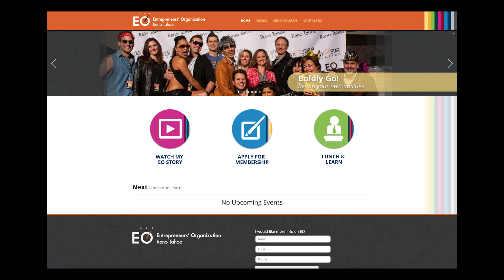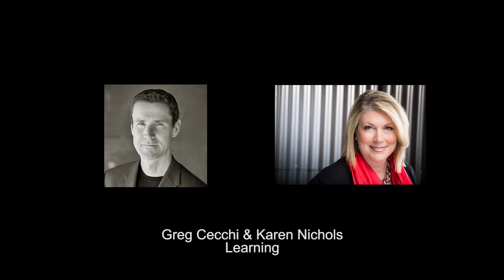EO Presidents Video